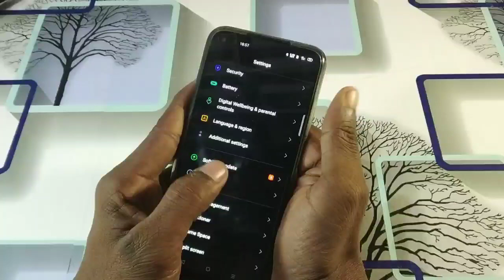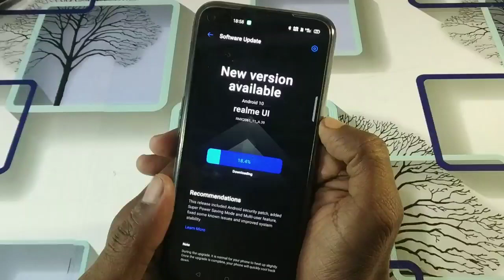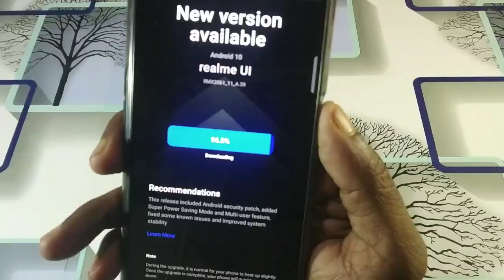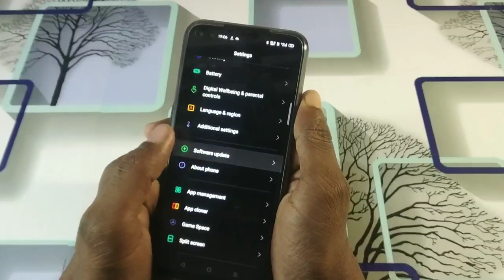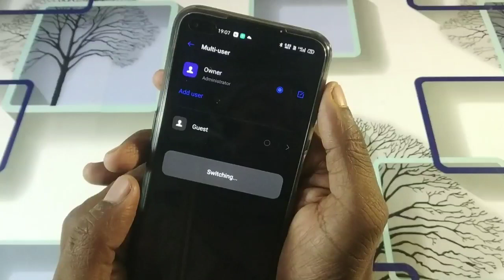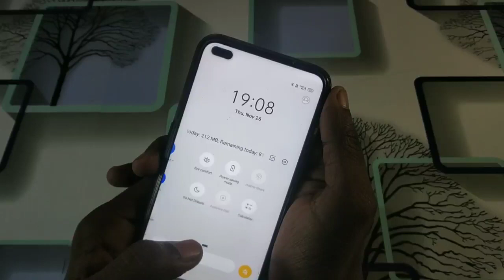Realme 6 Pro A39 Big features update. Second space and many new features added. detailed review..